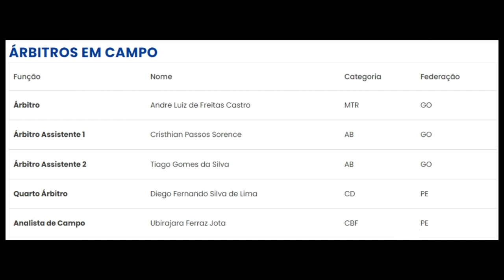Náutico x Remo: Timbu com retornos importantes para enfrentar o Leão do Pará; veja detalhes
Confira as principais informações sobre o jogo entre Náutico x Remo, pela sétima rodada do Campeonato Brasileiro da Série B. Partida acontecerá às 21h, no Estádio dos Aflitos, no Recife. Times, escalações, arbitragem, desfalques, e transmissão, tudo agora no nosso canal.